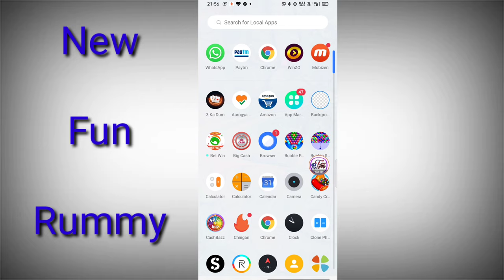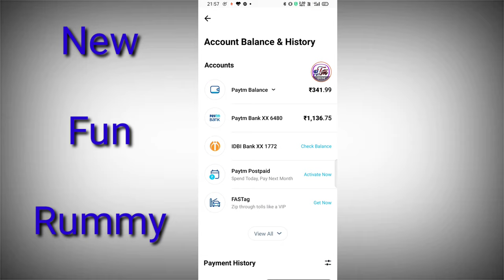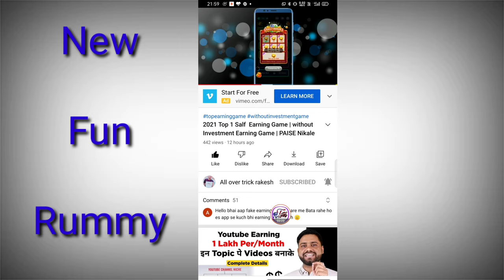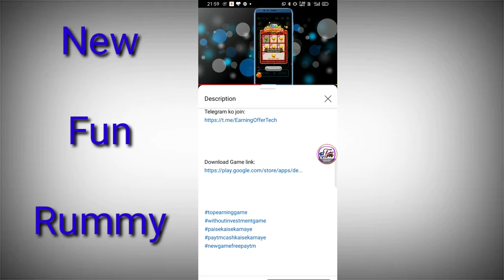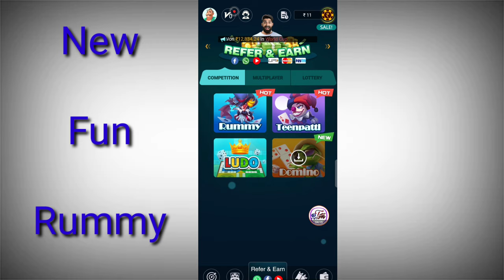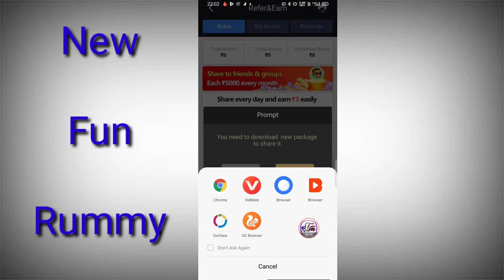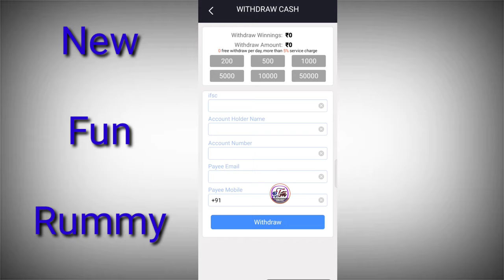New FunRummy App Se Paise Keise Kamaye!!Teen Patti Game Unlimited Earning Trick!!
Thanks